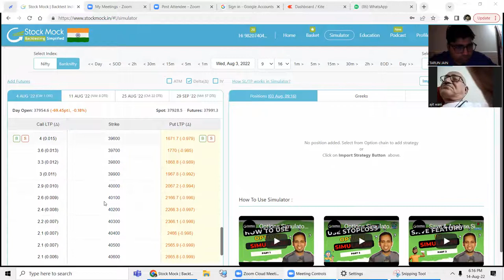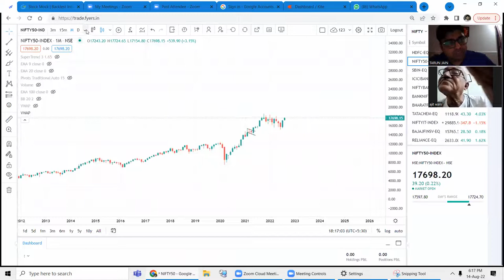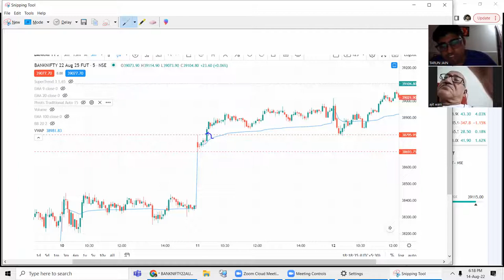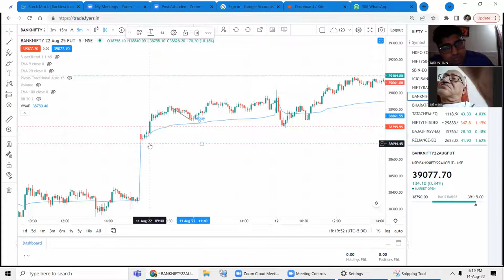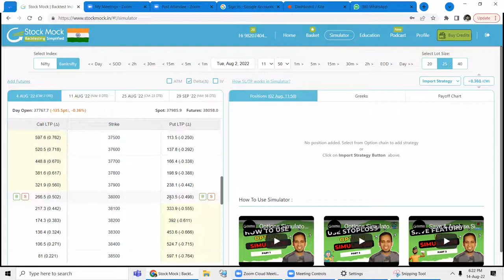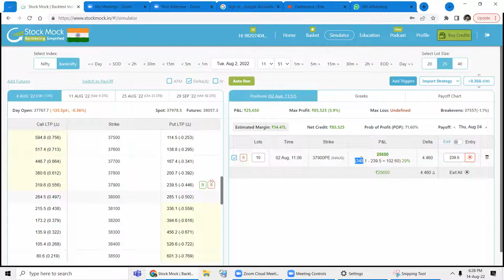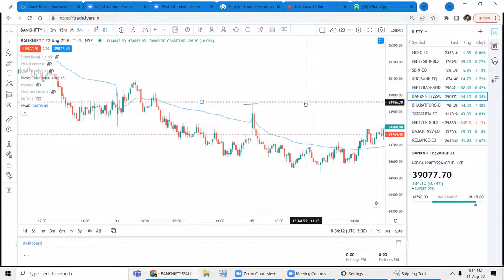5 Minutes candle strategy